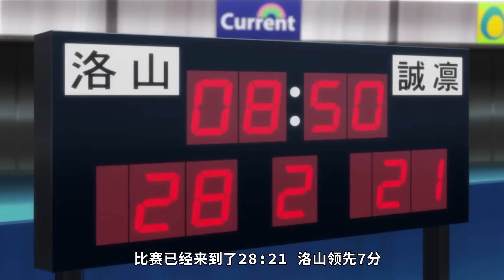【黑子的篮球第三季07】洛山的新幻之第六人黛千寻登场，赤司一招空中接力灌篮震惊全场，赤司直言对黑子太失望